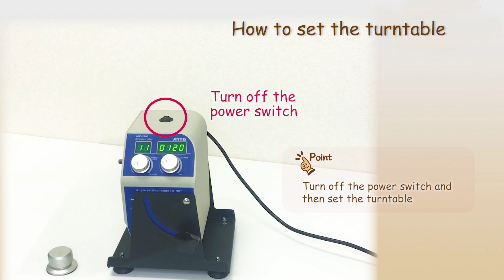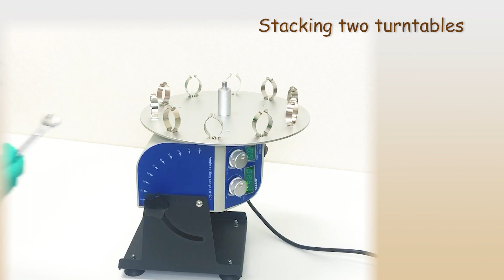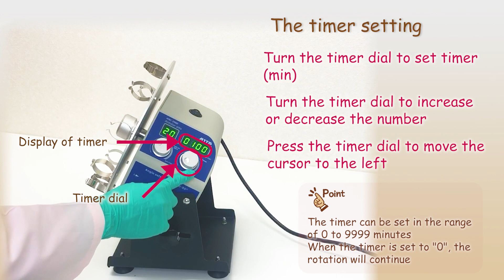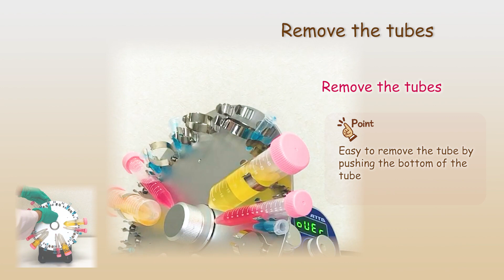WSC-2900_Rotator atto_How to use_ENG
Tabletop small volume rotary mixer  "WSC-2900 Rotator atto" .
Mixing of 1.5mL, 15mL and 50mL tubes are available.